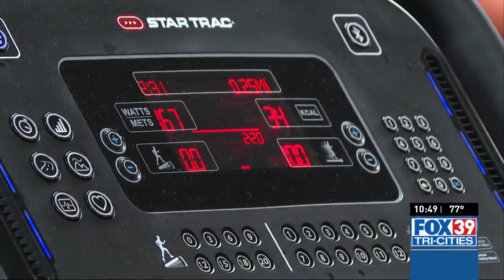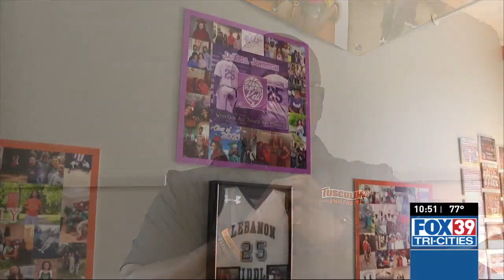Honoring Ja'Kell: 'I can do all things challenge' remembers a young life lost too soon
New fitness challenges pop up all the time, and while most people have heard of challenges like 75 hard, a new challenge started just this year that spans from June 26 to July 19 and brings a deeper meaning and motivation to getting out and getting active day in and day out.